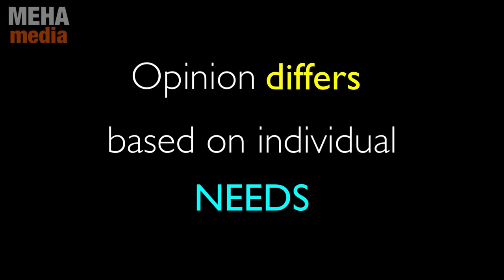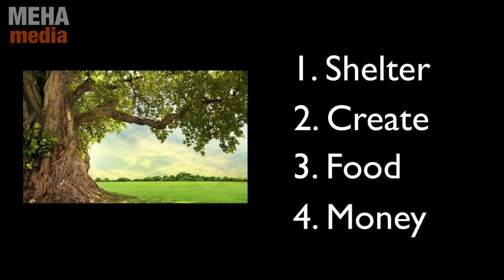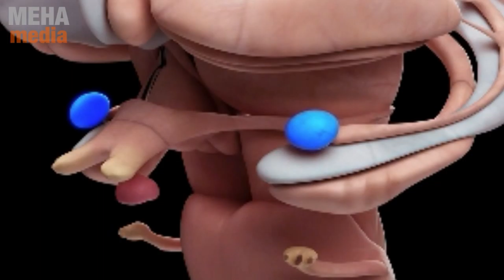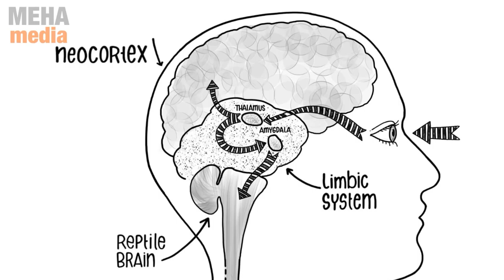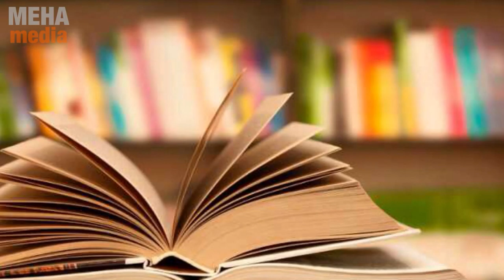EDUCATION AWARENESS MEHA CHARITY & FAHIM TUITION CENTER 24-02-2019 EDALAKUDY NAGERCOIL PART-4